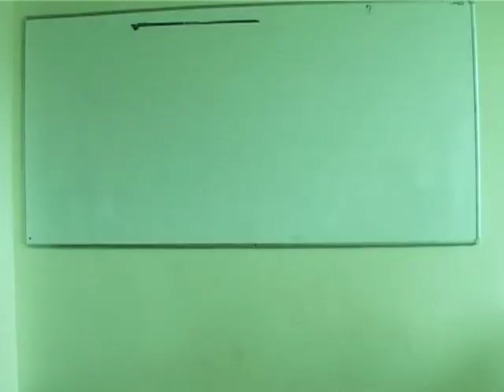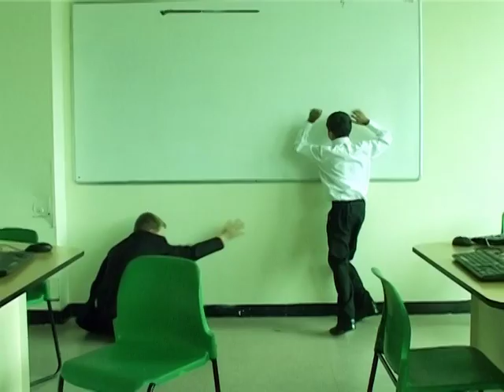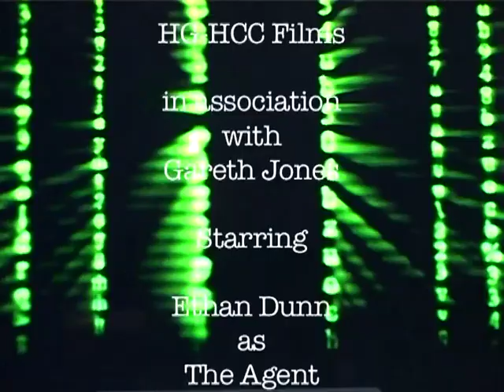Hailsham Community College FilmClub 2015 The Matrix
OK. So this is it. The LAST FILM CLUB FILM that I'm going to be loading up. Finishing with a bang with our genuinely tense and actually quite scary homage to The Matrix. "How would you know?" Thank you to all the Film Club Members who made my last years in teaching so good. See you around. Mr Jones. {and before anyone says anything having spotted the apparent spelling mistake in the credits; It's not a spelling mistake it's a new word that I made up. }.